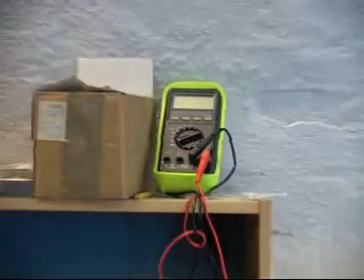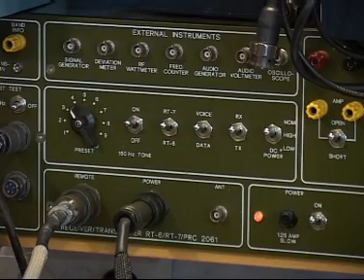Hæren søger eksperter - 2. del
FREDERICIA, 2007: Om at være elektronikmekaniker i hæren.